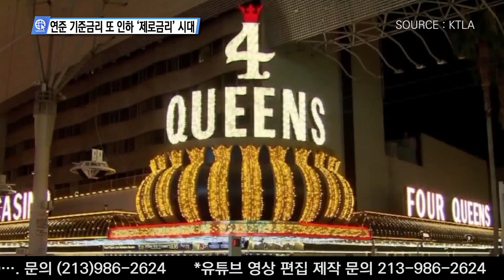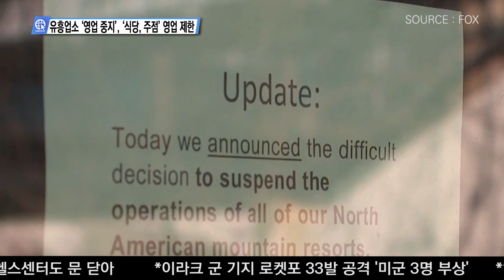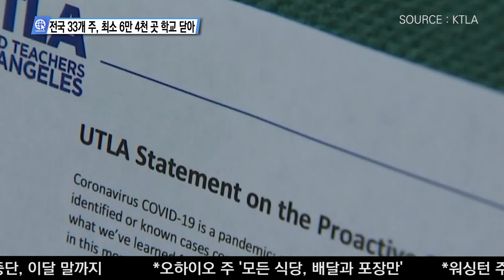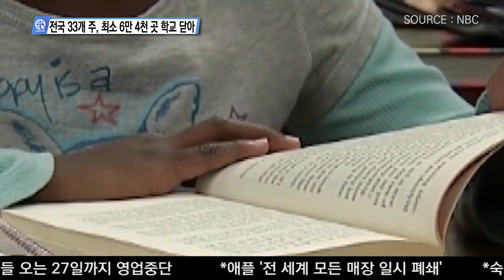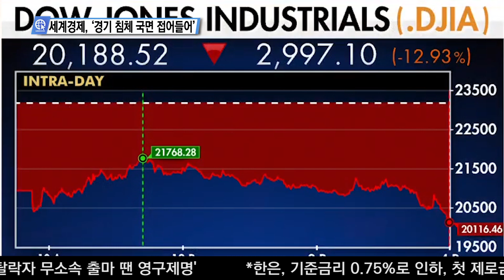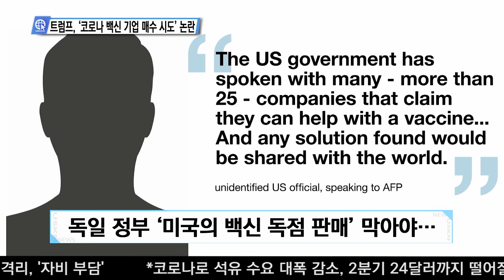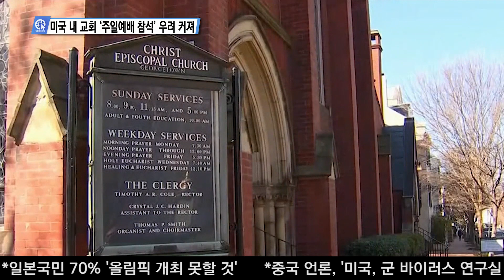3-16-20 코로나 19 업데이트 전체 - 유흥업소 '영업 중지', '식당, 주점' 영업 제한